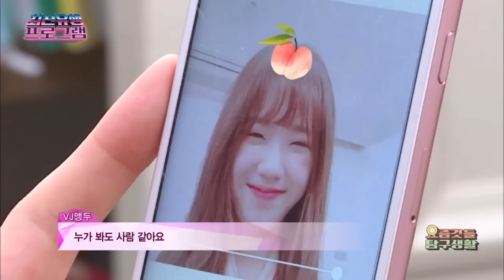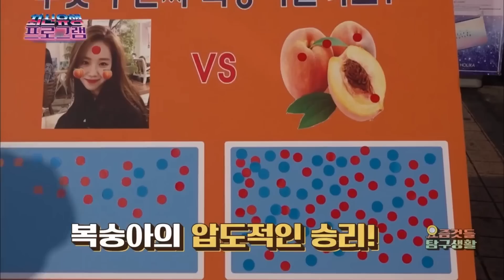[최유프 시즌1 복습하기] 요즘것들 탐구생활 EP.4 'SNS스타들 특징' The Ultimate Watchlist of Latest Trends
[최신유행프로그램 시즌2] 9월 Coming Soon!!!

[시즌1 복습하기 업로드 일정]
매주 (월) 20:00 요즘것들 탐구생활 EP. 1~8
매주 (수) 20:00 허트시그널 EP. 1~8
매주 (금) 20:00 김요한 이야기 EP. 1~8